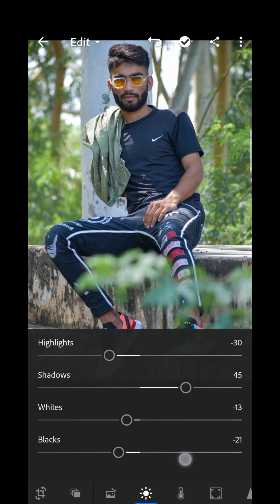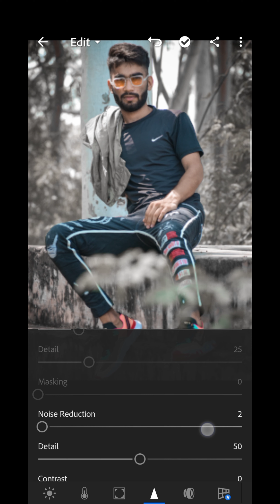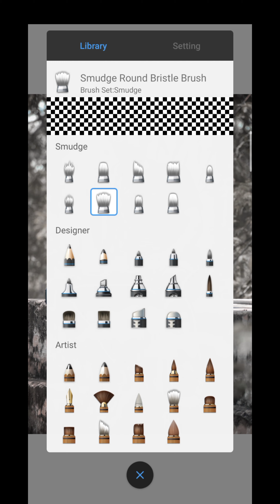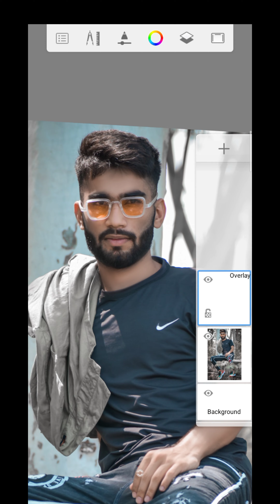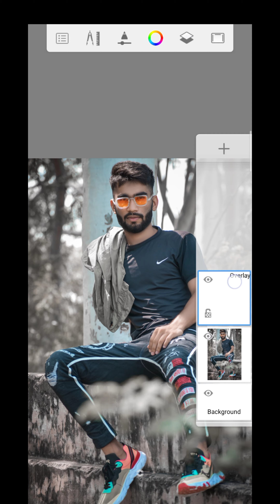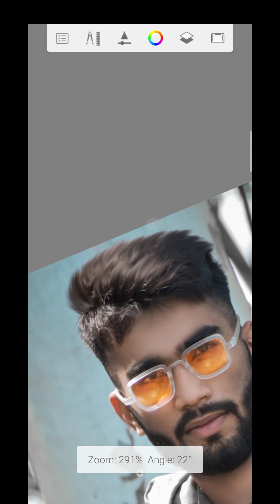Dark Black Photo Editing Tutorial in lightroom Mobile 2021 Ankush Editz